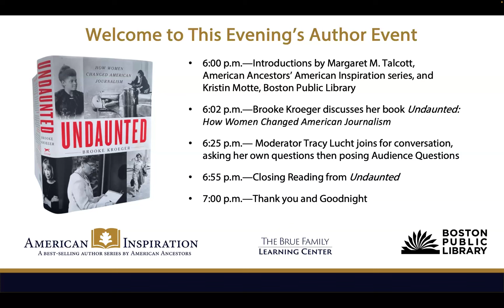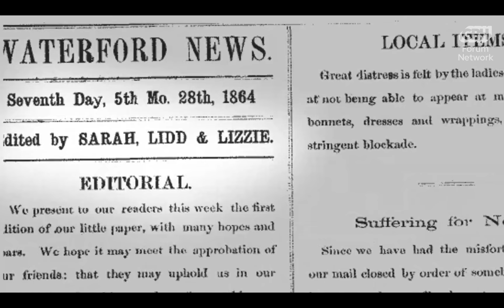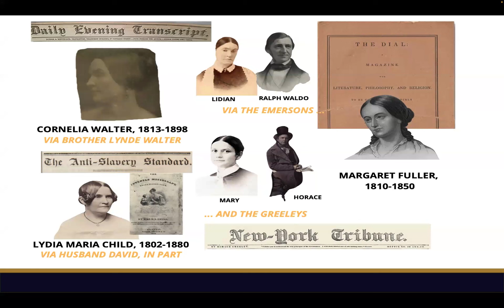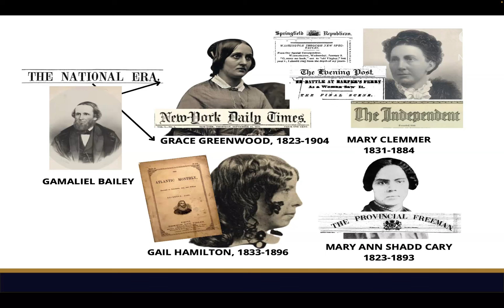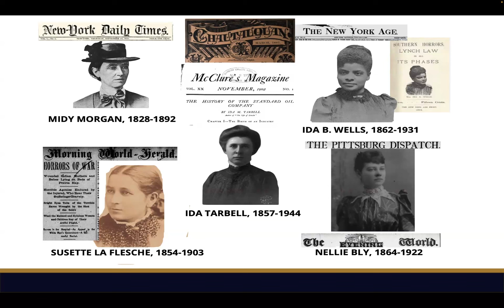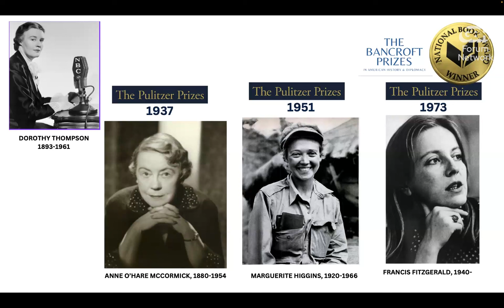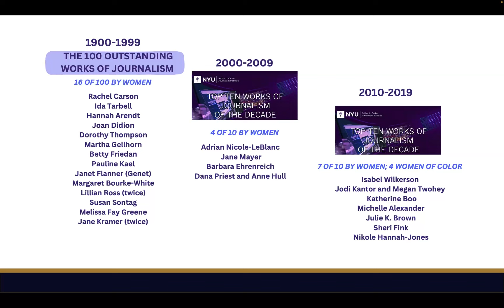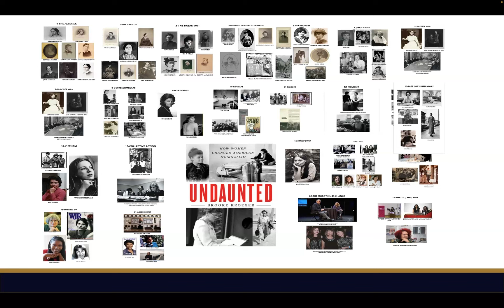Brooke Kroeger with Undaunted: How Women Changed American Journalism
Two journalist-professors discuss the history of women in American journalism from 1840 to the present; and the new book Undaunted, which showcases the exceptional careers of such impactful reporters as Margaret Fuller, Rachel Carson, Joan Didion, and Martha Gellhorn.

Join us in Women’s History Month to examine the lives of some of the best-remembered and long-forgotten woman journalists, standout reporters who covered the major news stories and every conflict at home and abroad since before the Civil War. In addition to chronicling the careers of journalists and newsroom leaders, Undaunted explores the larger story: the nearly two-centuries-old struggle for women’s rights as it manifests in a field where women have never found easy welcome. The book documents their collective fight for equity from the gentle stirrings of the late 1800s to the work, actions, and pronouncements of celebrated journalists such as Ida Tarbell, Ida B. Wells, and Kate Masterson as the century turned, on to Pauline Frederick, Anne O'Hare McCormick, Martha Gelhorn, and Charlayne Hunter-Gault in the first half of the 20th; through the legal battles of the 1970s to the MeToo movement and onward. With Tracy Lucht, Kroeger will discuss the huge and singular impact women have had on this vital profession still dominated by men.

0:00:40 - Introduction
0:03:36 - Undaunted: Trailer
0:05:20 - Brooke Kroeger Presentation
0:34:33 - Discussion with Dr. Tracy Lucht
0:57:46 - Author Reading
0:59:05 - Closing Remarks